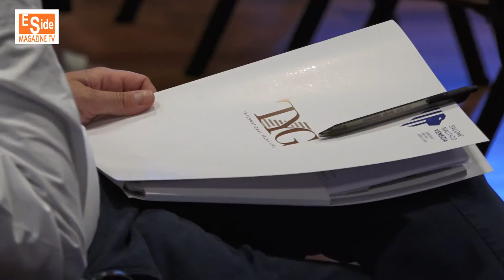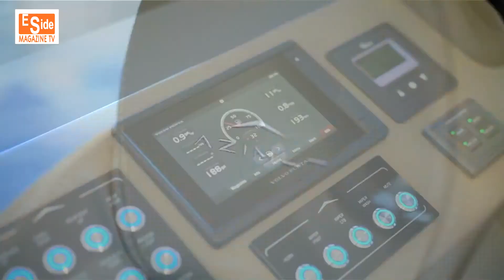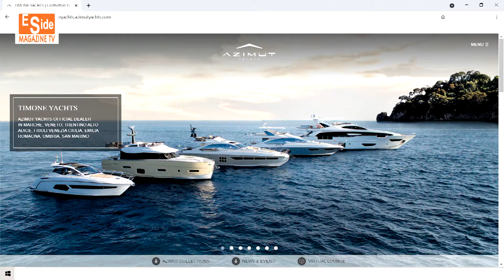Salone Nautico Venezia Timone Yachts ci presenta le novità 2021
Salone Nautico Venezia

Salone Nautico Venezia Timone Yachts ci presenta le novità 2021, intervista all'amministratore delegato Luigi Gambelli